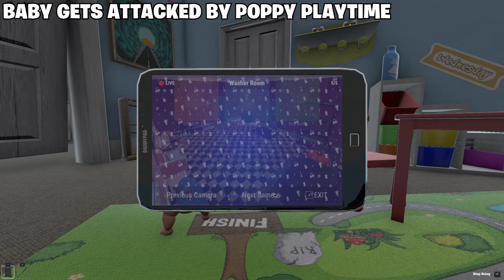Baby Survives SCARY Killers in AREA 51